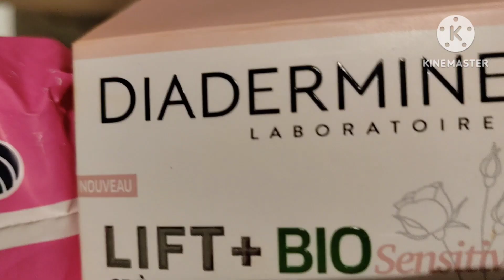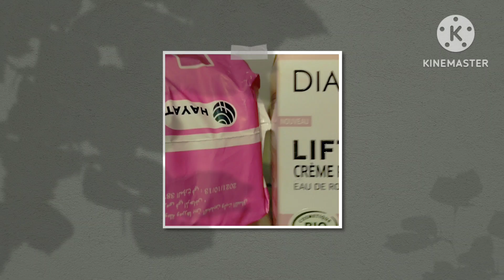كريم ضد التجاعيد التي لم تظهر بعد أو لمحاربة الخطوط التي تستقر عالوجه .لنظارتك سيدتي و صحة وجهك🗣️